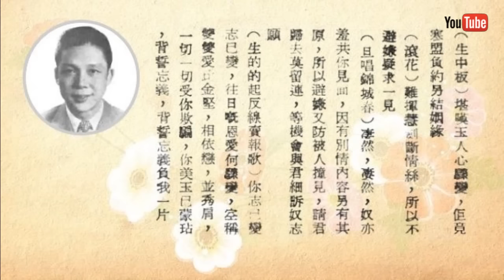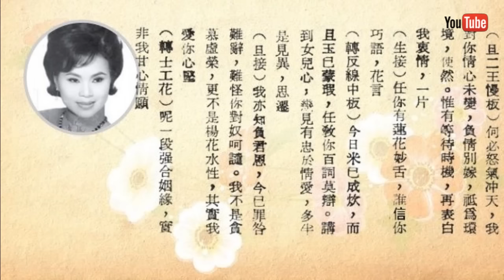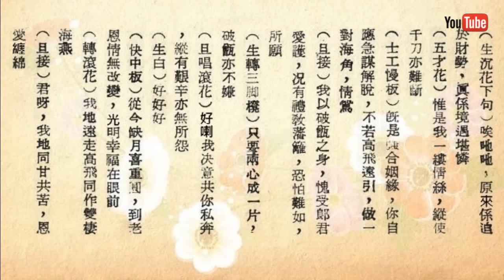私 奔 黃千歲 譚倩紅